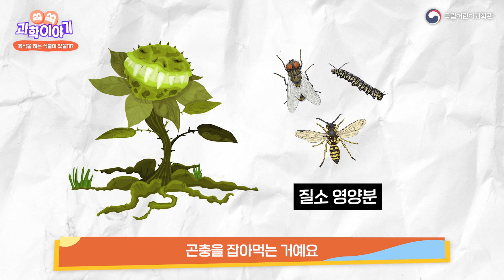쏙쏙 과학이야기 1화│육식을 하는 식물이 있을까?